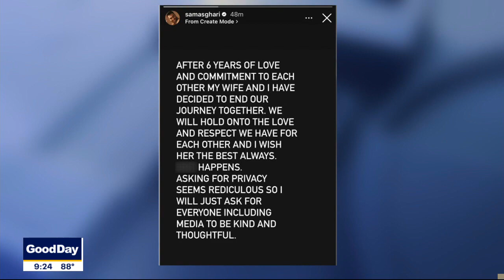Extra: Britney Spears headed for divorce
Good Day chats with Extra's Billy Bush about the latest Britney Spears news. She and her husband, Sam, are getting a divorce and she was seen celebrating with a bunch of guys.